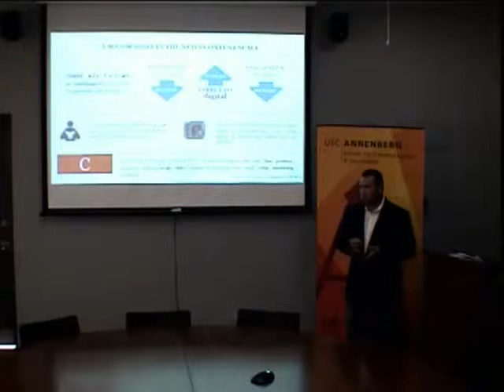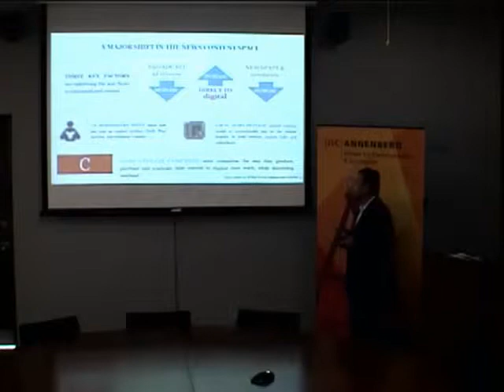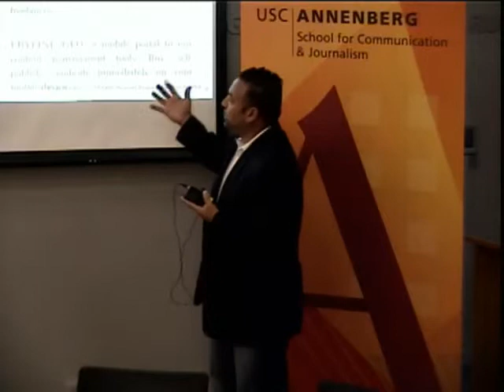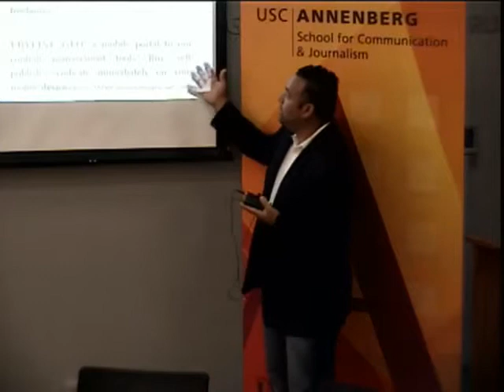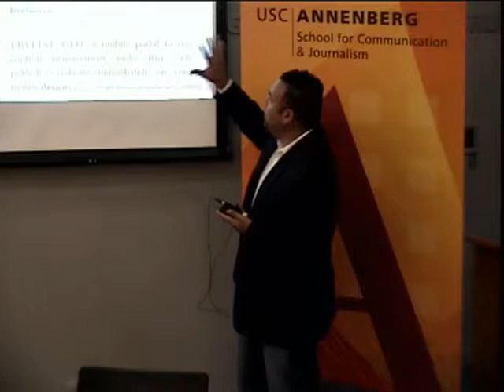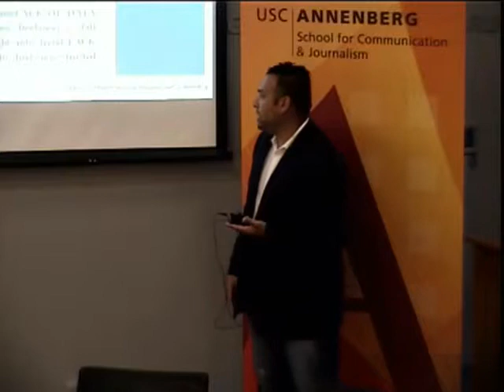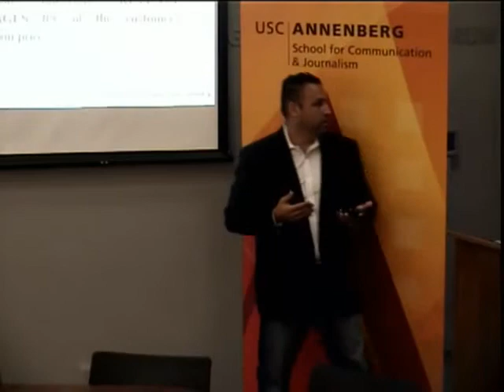Journalism Director's Forum - Allen Narcisse and Bill Momary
Sept. 6, 2011: Journalism Director's Forum - Allen Narcisse and Bill Momary

Join USC Annenberg School of Journalism director Geneva Overholser for a conversation with Allen Narcisse and Bill Momary, co-founders of Ebyline, a "virtual newsroom." This Los Angeles-based company provides software and services for professional journalists and news publishers around the world. Hear how they "aim to help the news industry maintain their mission of distributing high-quality content while also reaching their financial goals."